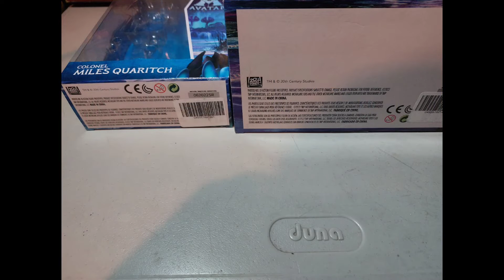SPIDER spider'S REVIEW: AVATAR'S JAMES CAMERON AMP SUIT AND THE COLONEL MILES QUARITCH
Espero que les guste esta nueva review que les habia avisado desde mi pestaña de comunidad. Esta fue la reseña mas larga y que mas tiempo me llevo hacer pero valio la pena para traerselos

FUENTE DE DONDE SAQUE LA INFORMACIÓN DEL AMP SUIT